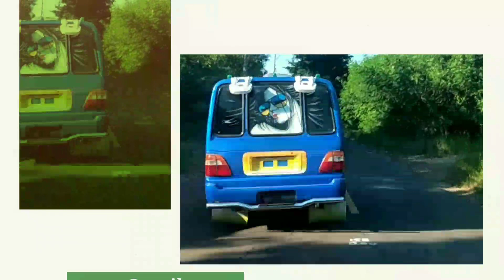Angkot Biru..Full Musik🎶 Bass Bossted🎶